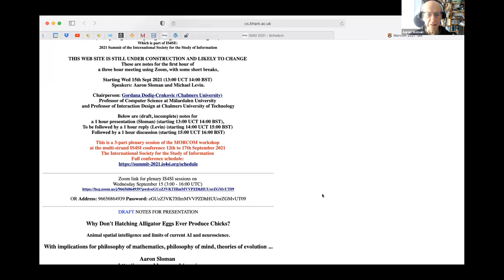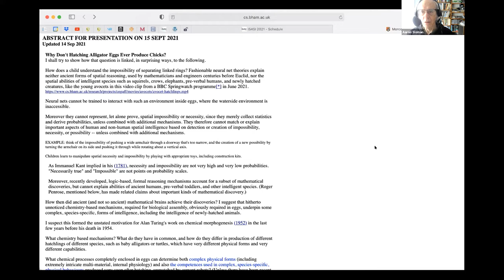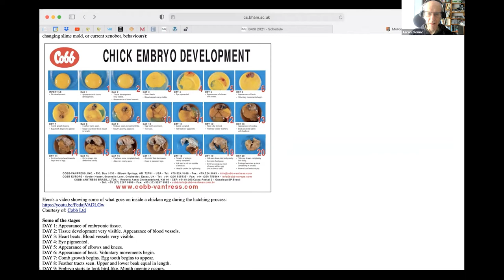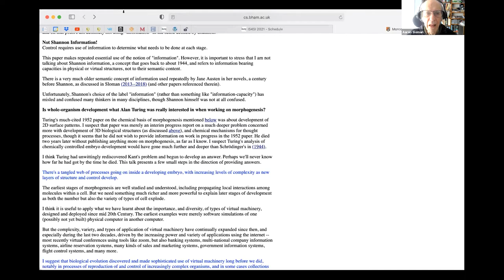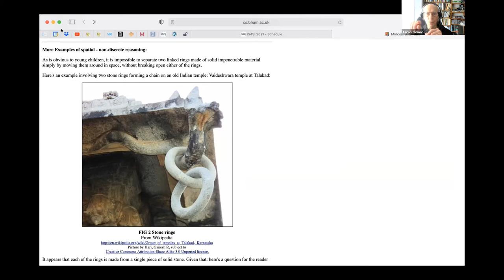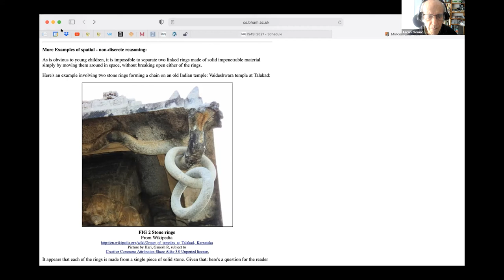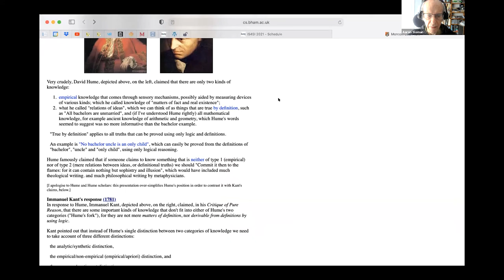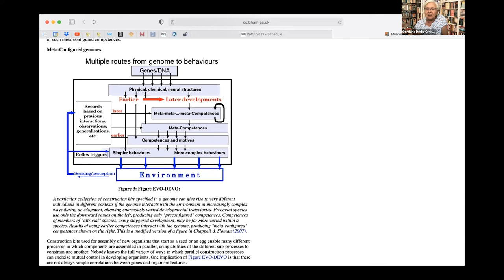Why don't hatching alligator eggs ever produce chicks by Aaron Sloman